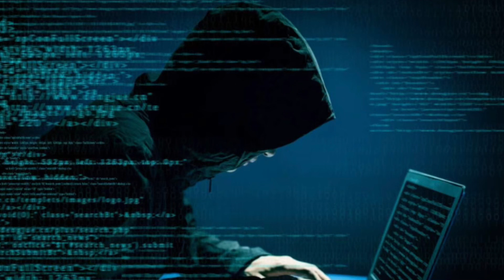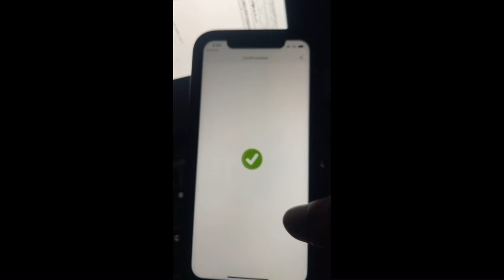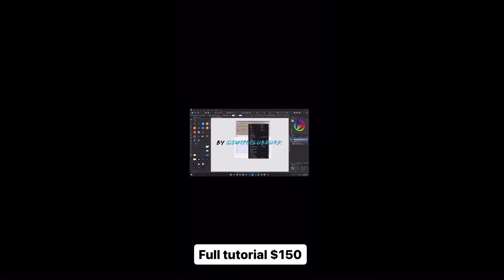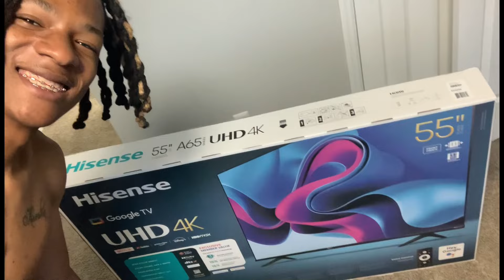“How Scammers Are Making $20,000 Monthly” | 2023 SCAMS P2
Hi! 👋 Join me to start earning more money with SoFi Checking and Savings. You’ll earn up to 4.00% APY and pay no account fees. Use my link to sign up and you’ll get a $25 bonus and up to $300 when you set up direct deposit.

Put it on 1.5x speed if I’m talking to slow

LLSEAN🕊️

*This Video is for education purposes only* I am not encouraging you or telling you to do anything listed or stated in this video. I must follow all YouTube Guidelines and rules